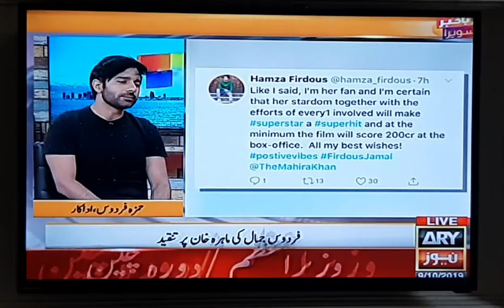Hamza firdous Jamal is leaving the media industry n moving abroad...by Markhor Vlog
Susubscribe my YouTube channel Markhor Vlog.
Hamza firdous Jamal is the son of famous actor Firdous jamal who gave a controversial statement about Mahira Khan.